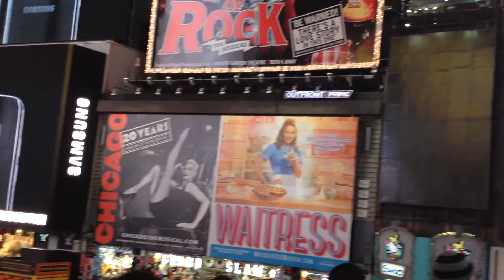Times Square New York 2016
Times Square, Manhattan, New York City
March 30, 2016
Taken with an iPhone 4S